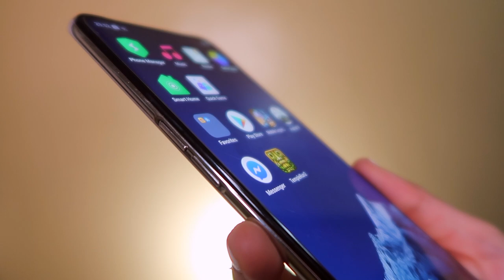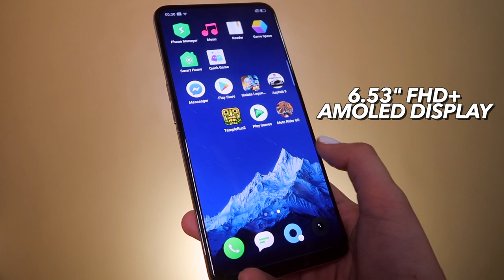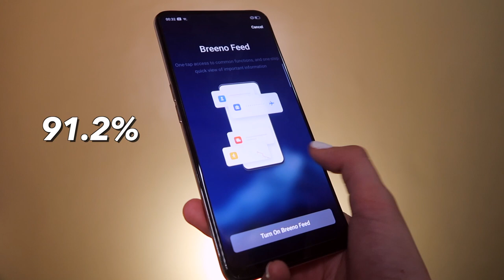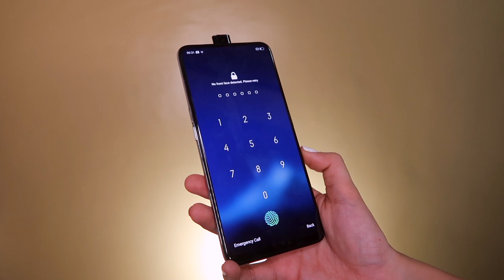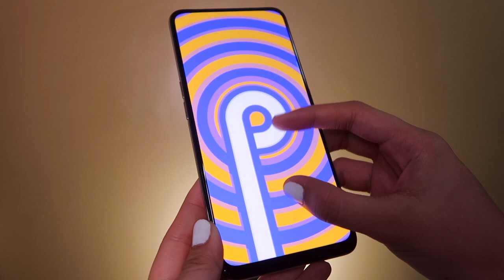REALME X UNBOXING & REVIEW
Shopee: marybautistaYT